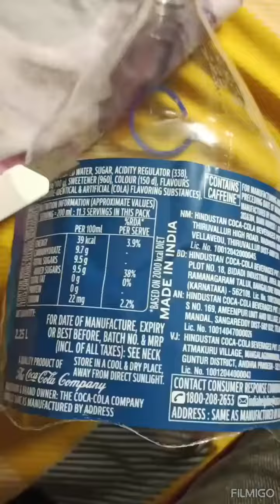turn drink bottle to aquarium